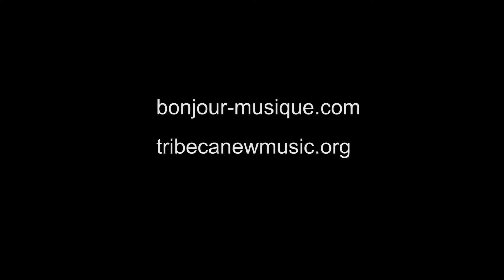Friday 3PM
Live performance: Tribeca New Music Festival - March 2016, at the cell, NYC.
Bonjour is:
Ashley Bathgate (cello), Eleonore Oppenheim (bass), James Moore (guitar), Owen Weaver (percussion) and Florent Ghys (bass).